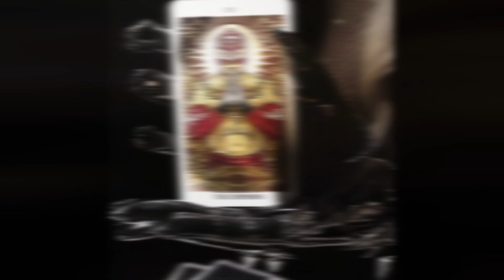WWE BEST OF 2022 - PARRUCCO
Ecco i premi WWE di fine anno di ogni aziendalista. Chi si è maggiormente distinto? Chi è stato un top, e chi invece un flop?